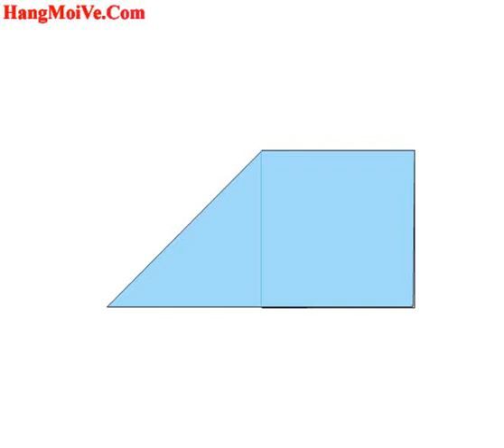Hướng dẫn cách gấp con khủng long phiến sừng Stegosaur bằng giấy - Xếp hình Origami - How to make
Hướng dẫn cách gấp con khủng long phiến sừng bằng giấy - Xếp hình Origami - How to make a Stegosaur - Tips tutorial